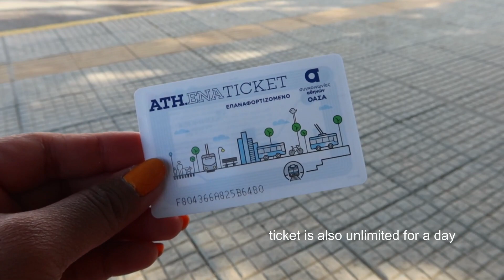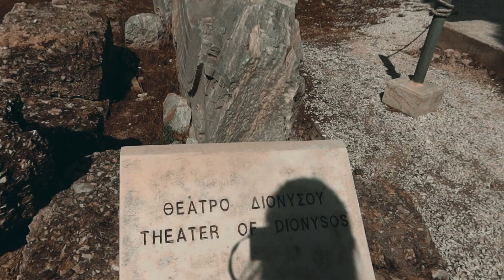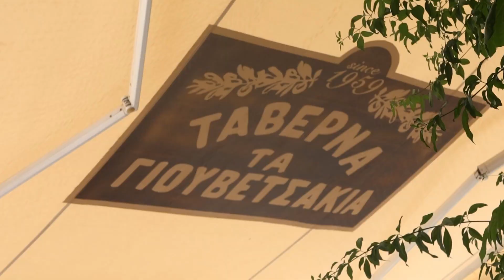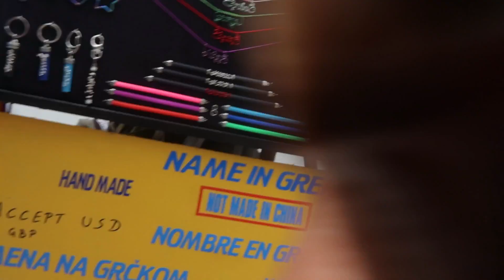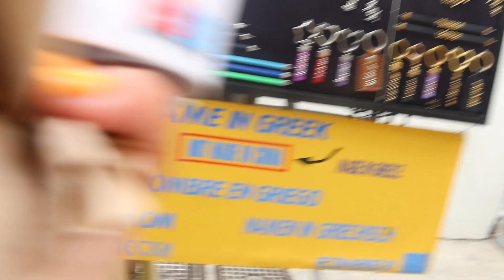Acropolis Athens vlog | Expectations vs reality (exploring Plaka)